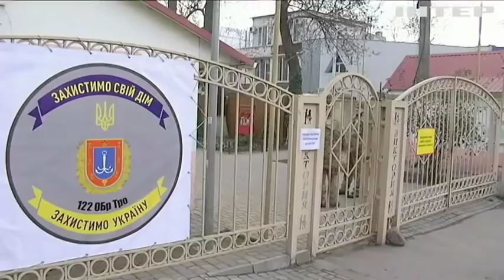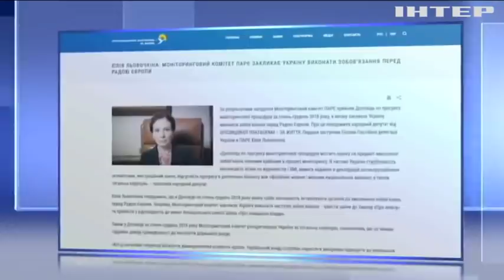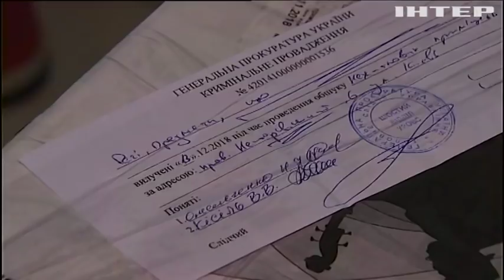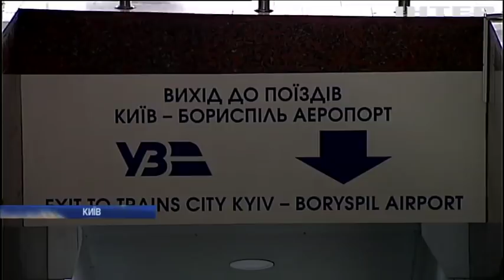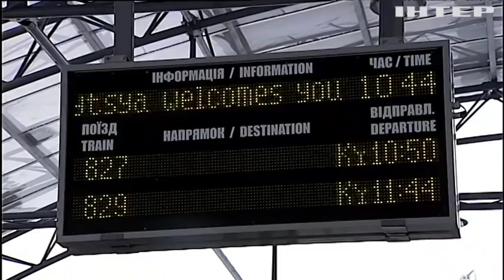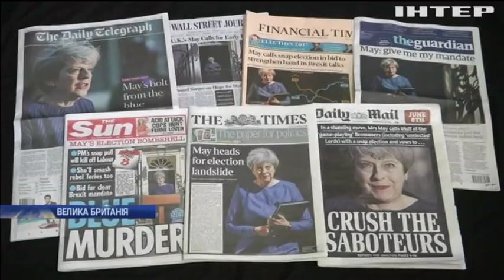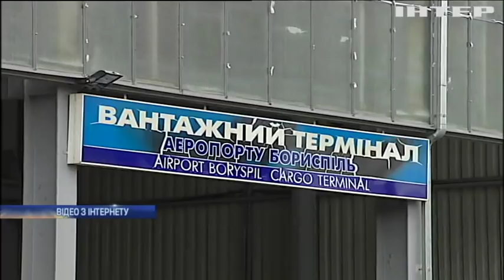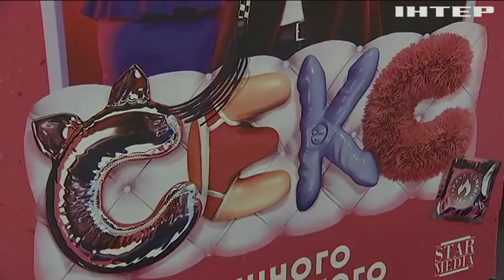Подробности, выпуск за 13 декабря 2018 года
Головні події на цю годину: Результати візиту Петра Порошенко до Брюсселю. Жителі Харкова залишилися без тепла. Аварія у Туреччині: Ердоган пообіцяв покарати винних.